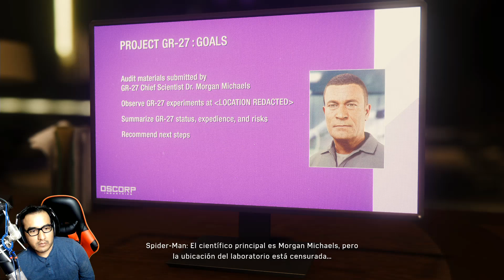SPIDER-MAN PS4 AUDIO LATINO MODO HISTORIA PARTE 9